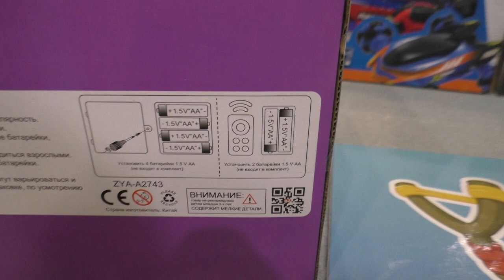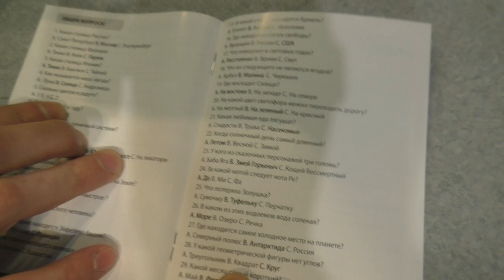интерактивный зеленый динозавр Умный питомец ZYA-A2743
Представляем вам канал сети магазинов Юный Папа, не забывайте комментировать и подписываться на канал.

Вы можете помочь нам с переводом на другие языки?

Осуществляем доставку по России, СНГ
13 розничных магазинов по России:

Наши сервис-центры:
Сервис центр и ремонт в Москве